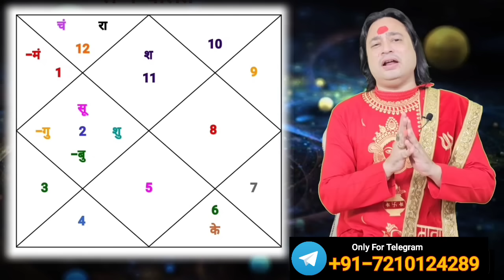Kumbh Rashi June 2024 ll कुम्भ राशि जून 2024 ll Aquarius June 2024 ll Astro aaj